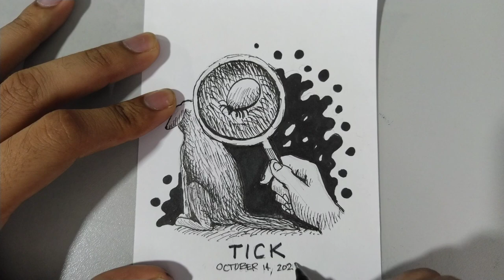Inktober 2021 Day 14 - Tick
Hello everyone! Hello mga ka-Pinsel! For this month of October 2021, I will do the Inktober daily challenge 🥰🖌️🎨

Day 14: Tick

Materials used:

* 4 x 5.25 inches paper
* Black pens